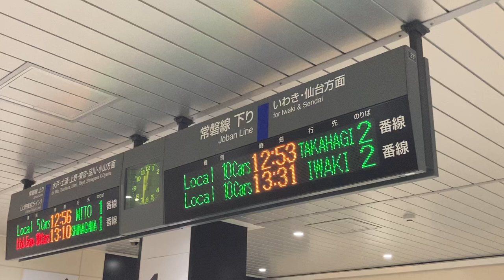JR東日本 大甕駅 改札口 発車標(LED電光掲示板) 発車直前の表示